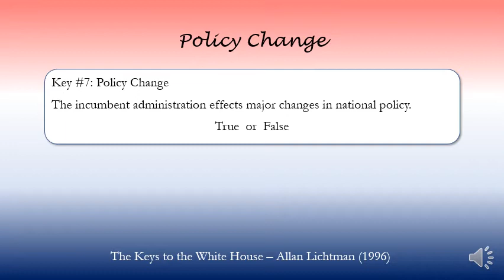Key #7 - Policy Change (1996)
The Keys to the White House
Key #7 - Policy Change
Allan Lichtman
1996